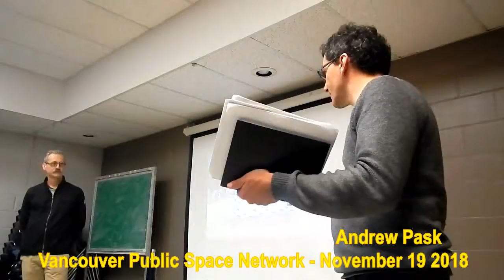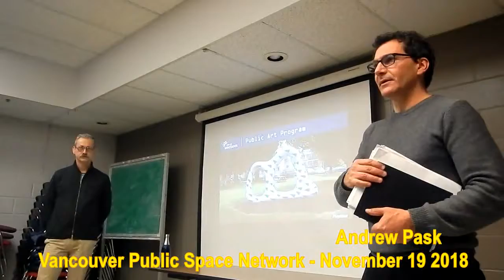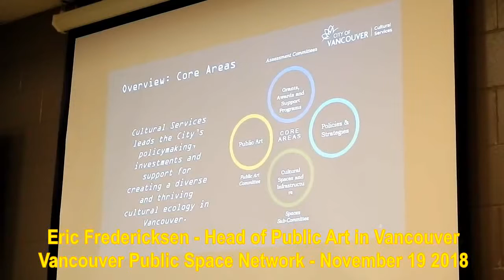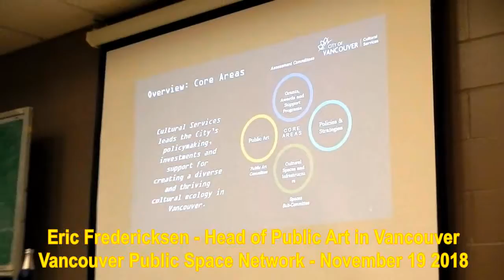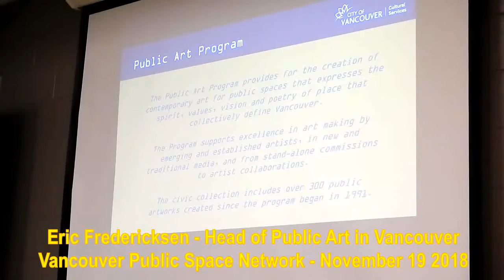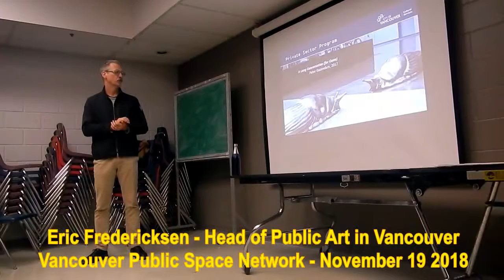HiMY SYeD -- Eric Fredericksen, Head of Public Art in Vancouver, VPSN, November 19 2018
HiMY SYeD -- Eric Fredericksen, Head of Public Art in Vancouver, VPSN Vancouver Public Space Network, Strathcona Community Centre, Keefer Street, Monday November 19 2018